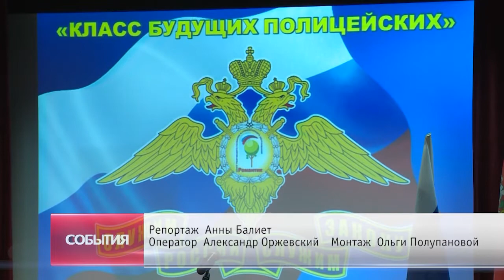В центре «Романтик» состоялся выпуск класса будущих полицейских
В центре «Романтик» состоялся выпуск класса будущих полицейских. За годы обучения ребята осваивали основы права и доврачебной помощи. Пятнадцать человек получили свои аттестаты.